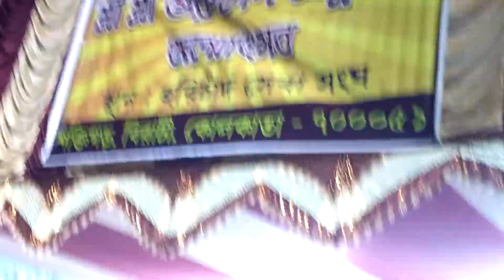গুরুচাঁদ ঠাকুরের 172 তম জন্মউৎসব, বিরাটী হরিচাঁদ মন্দির